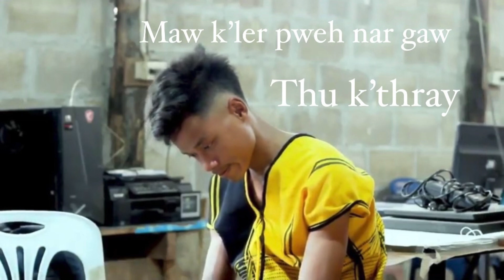Karen song thu k’thray maw k’ler pweh nar gaw